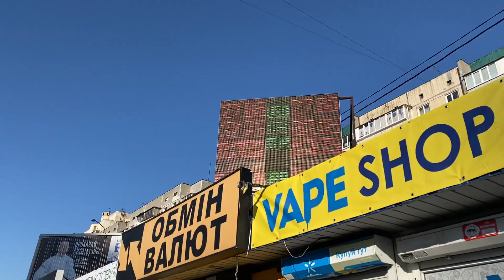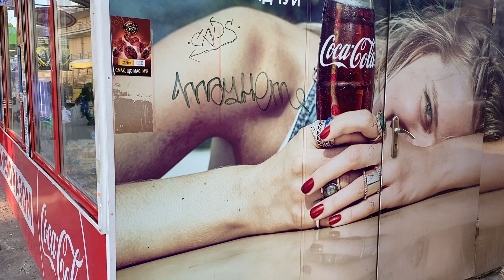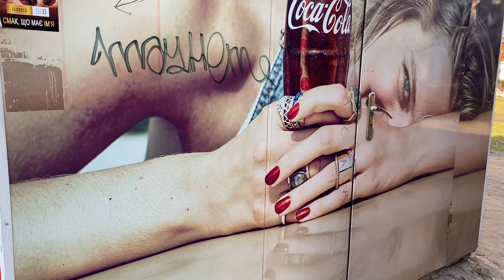KIEV 2021 Ukraine/ МЕТРО Минская Киев Украина 10 марта 2021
В Киеве возле МЕТРО Минская ОБОЛОНЬ.